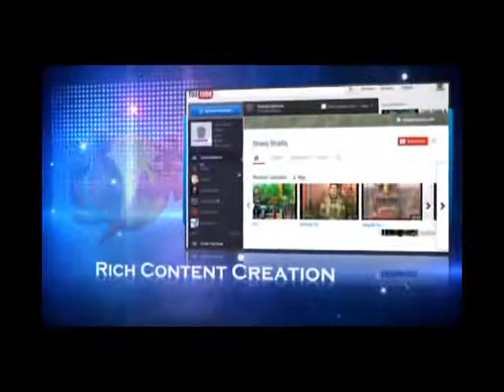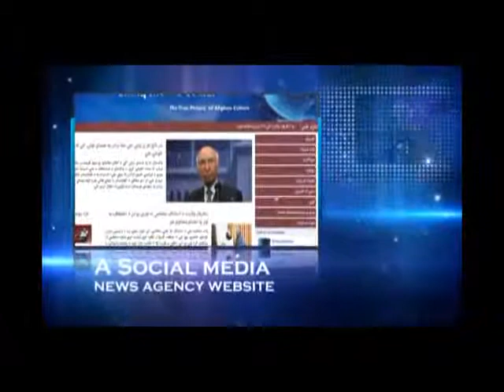Khanda Sali 30 July 2014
Khanda Sali is a Live and Offline Comedy Program in sharq tv that shows the culture problems and society issues through the form of comedy, it airs once a week.